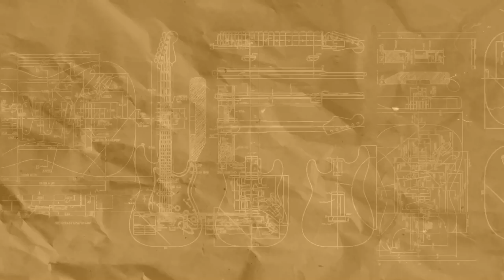Ed Sheeran introduces his collaboration with Lowden Guitars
Lowden Guitars and Ed Sheeran have announced a collaboration on a new brand of acoustic guitars, simply called "Sheeran".